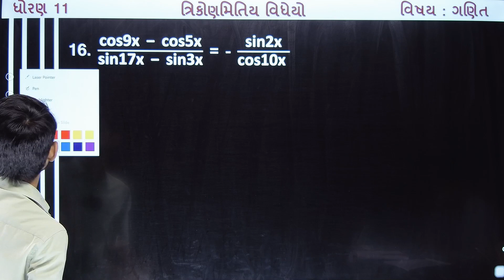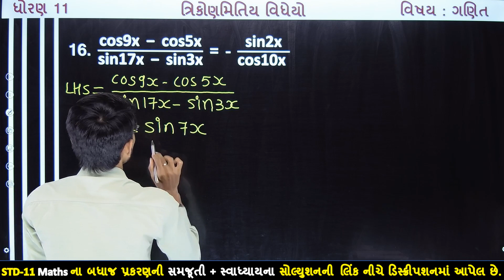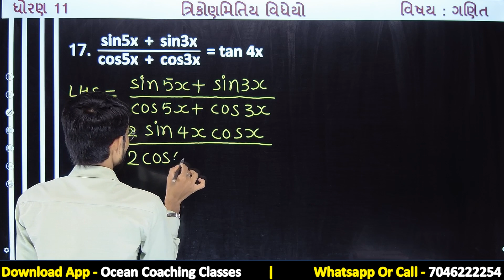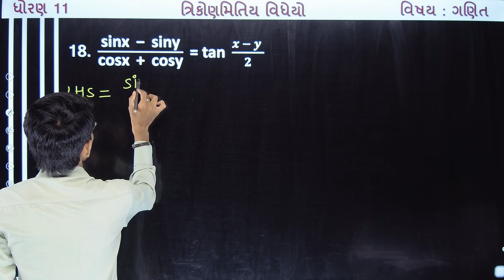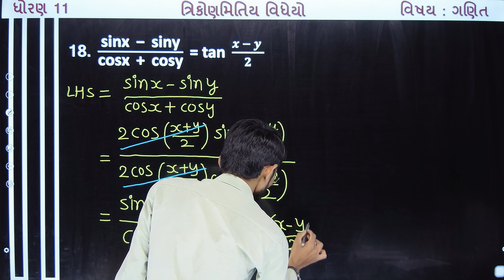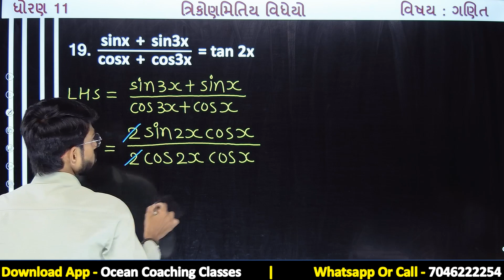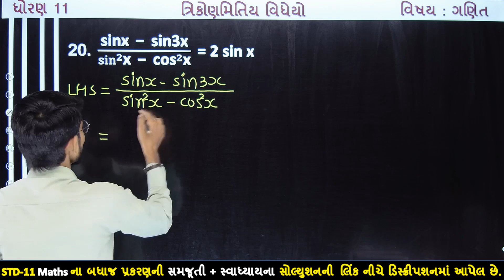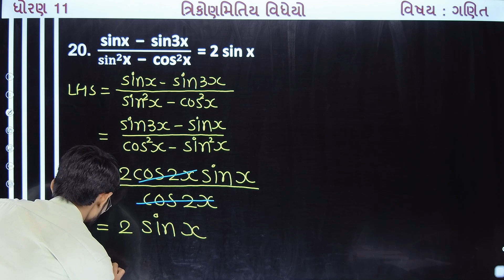std 11 maths ch 3 | std 11 maths chapter 3 exersice 3.3 Q. 16 to 20 | std 11 maths ch 3 swadhyay 3.3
std 11 maths ch 3 lecture 12 | std 11 maths chapter 3 exersice 3.3 Q. 16 | std 11 maths chapter 3 exersice 3.3 Q. 17 | std 11 maths chapter 3 exersice 3.3 Q. 18 | std 11 maths chapter 3 exersice 3.3 Q. 19 | std 11 maths chapter 3 exersice 3.3 Q. 20 | ત્રિકોણમિતિય વિધેયો સ્વાધ્યાય 3.3 | ધોરણ  ૧૧ Gujarat Board | Std 11 Maths Chapter 3 trikonmity vidheyo | ત્રિકોણમિતિય વિધેયો ઉદાહરણ 16 થી 20 | std 11 maths ch 3 Trigonometric Functions | std 11 maths ch 3 Trigonometric Functions exercise 3.3 Q. 16 to 20 | Gujarati Medium | dhoran 11 maths ch 11 trikonmity vidheyo samajuti gujarati medium